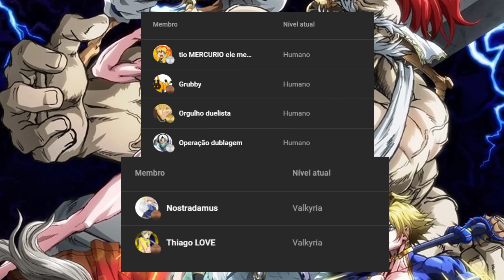Qual será a PRÓXIMA LUTA em Shuumatsu no Valkyrie?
Se torne membro do Canal hihi